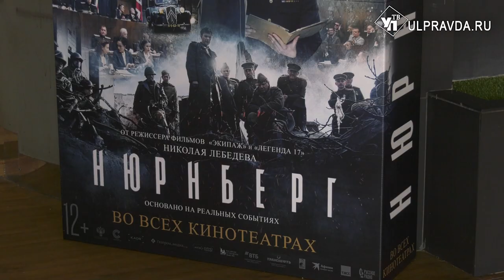Ульяновским школьникам показали фильм «Нюрнберг»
Воспитывать патриотизм нужно с малых лет. Чтобы разговоры об Отчизне были еще более интересными прибегают к различным современным способам. Например, просмотр фильма. Ульяновским школьникам показали фильм «Нюрнберг» об историческом судебном процессе.